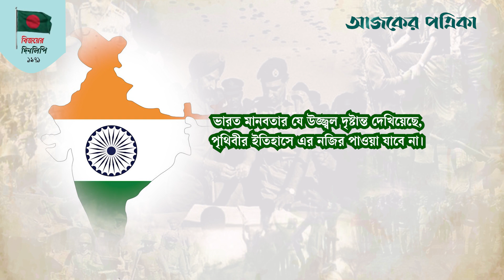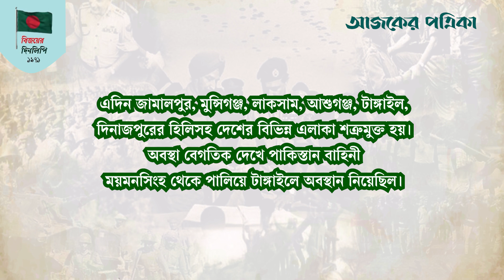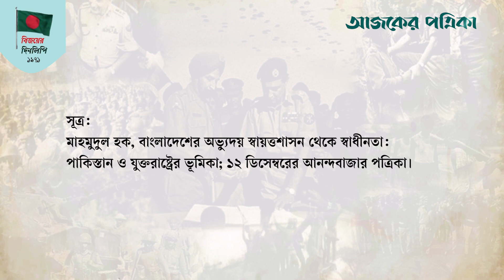১১ ডিসেম্বর, ১৯৭১: মুক্ত যশোরে প্রথম জনসভা | Ajker Patrika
পরাজয় নিশ্চিত, সেটা বুঝতে পারছিল পাকিস্তানি যুদ্ধবাজেরা। কিন্তু তারপরও দম্ভোক্তি করতে ছাড়েনি। জেনারেল নিয়াজী ঢাকা বিমানবন্দর পরিদর্শনে গিয়ে বলেন, শত্রুকে কোনোভাবেই কাছে ঘেঁষতে দেওয়া হবে না। যৌথবাহিনী চতুর্দিক থেকে ঢাকার দিকে এগিয়ে আসছিল। যে শহরের পতন ঘটছিল, সেখানেই উড়ছিল বাংলাদেশের পতাকা। অবরুদ্ধ মানুষ মুক্ত হয়ে প্রাণের আবেগে স্লোগান দিচ্ছিল, মিছিল করছিল।